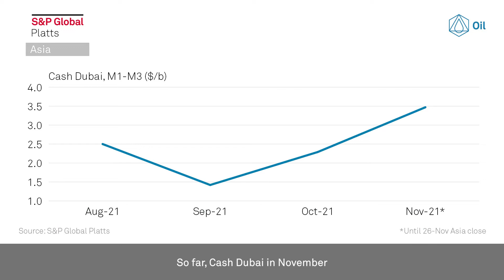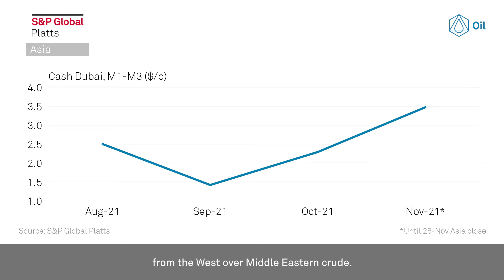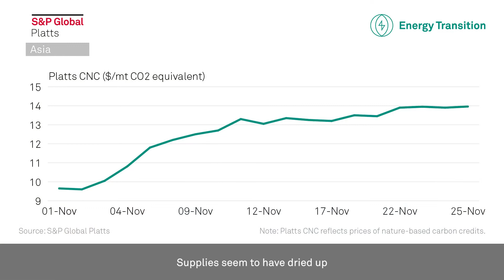New Covid-19 variant to weigh on commodity markets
On this week's Platts Market Movers Asia with Associate Editor Pankaj Rao: OPEC+ to meet this week amid impending release of state oil reserves and a new Covid-19 variant (00:16)

Other highlights from Asia's commodity markets:

*S&P Global Platts Steel Markets Asia conference this week (02:22)

*Weak outlook for Asian styrene monomer (02:04)

*Indonesian coal prices remain firm due to Chinese winter demand (02:57)

*Muted activity in carbon markets (03:14)

*La Niña threatens Australian wheat’s protein content (03:41)